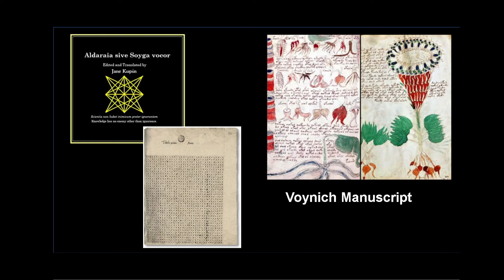The Pattern EP04 Quantum Computers & 15th Century Magick